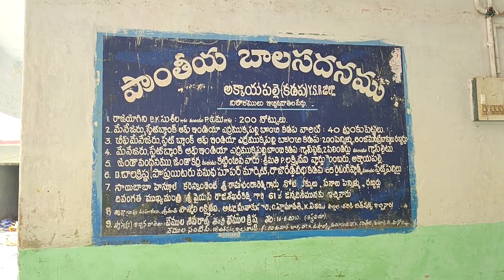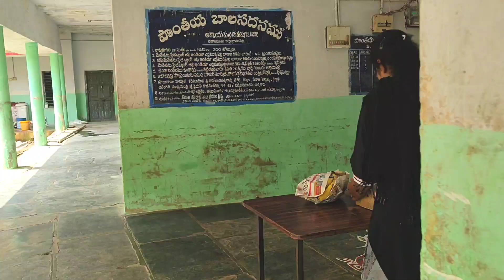Spread Smiles😊|Food Donation In Balasadan👩|Banu Vlogs 👸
Hey guys hope you all doing good
Stay Safe

Welcome to our spread smiles family
We spread smiles through Balasadan kapada

please come forward and join us to help poor, children, shelter less people, old age homes, orphanages
Here in this video children need basic necessity like water bottles, plates, glasses or any old clothes 🙏

watch our previous videos for sure you will like it

your experience in comments and to your friends and family

See you in another great video
See you
Banu